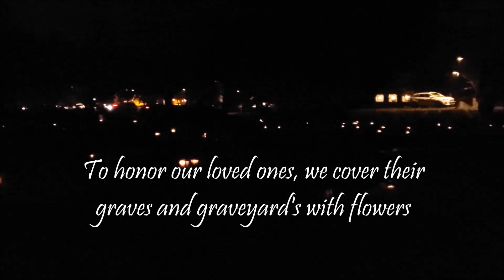ALL SOULS' DAY in Sweden - The day of the Dead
All of Sweden lights up on All Souls' Day, when we honor our dead who are dearly missed